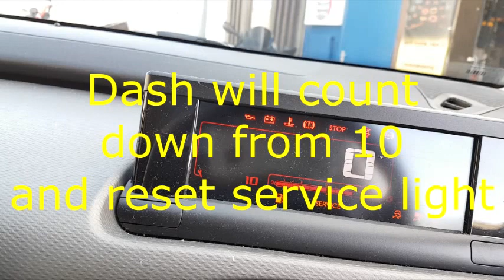How to reset service light on citroen c4 cactus 2015 2016 2014